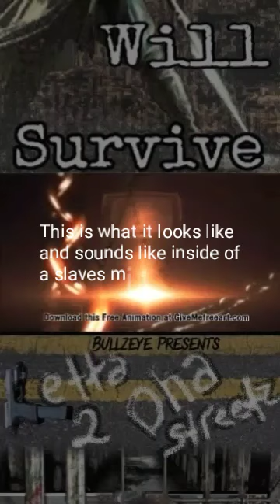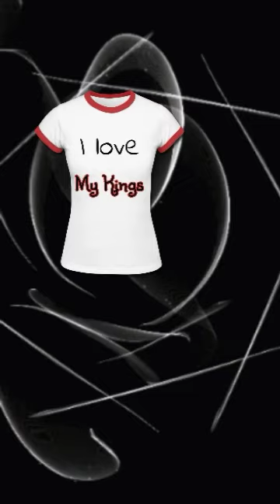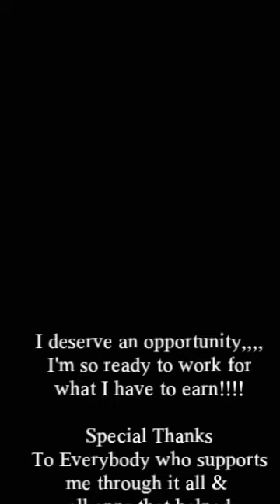Greatest Presentation Of My Existence{Graphic & Fashion showcase}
Graphic Designs, Clothing Line, Videographer, Music artist: Lil Wayne, Bruno Mars, Cardi B, Lil Boosie, Money Cal, GoodSun, Ray Gizzle, Rapid Fire, Sunny Gunz, Young Jeezy, Migos, Young Dro

All designs for sale. Guaranteed low prices.

We also customize designs, and music. If you wish to have a song made specifically for someone, we may be the special talent you need.

Please leave your comments on what you think, what was your likes, your favorites? What could have been better? Open to all public opinion.